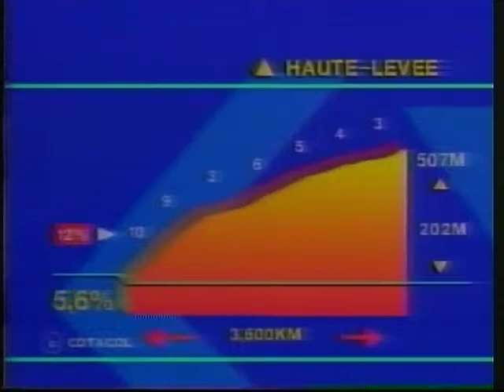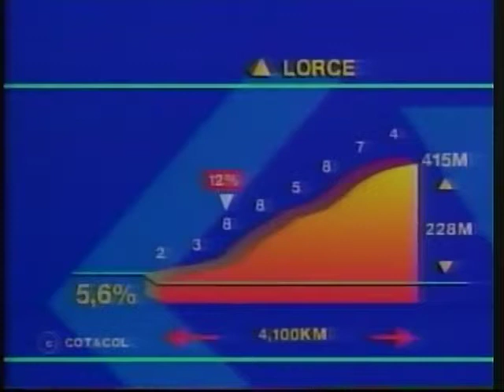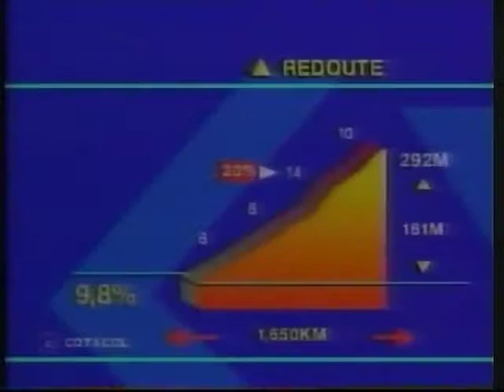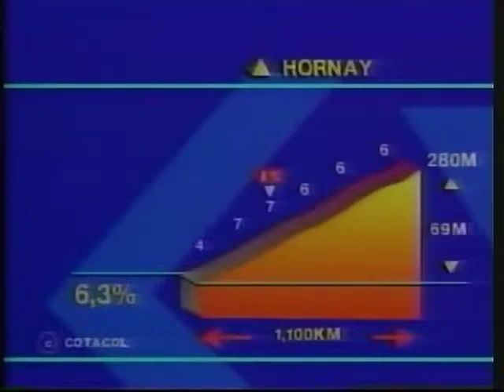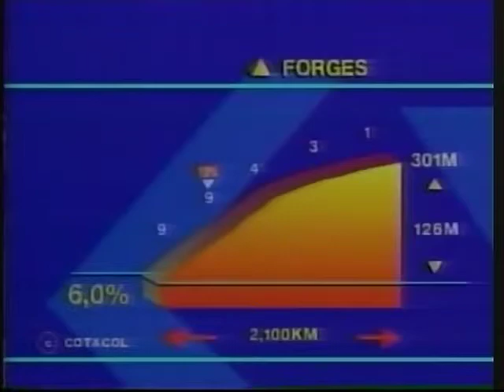Liege Bastogne Liege 1991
Luik Bastenaken Luik (77) Belgium.

267.00 km Sunday April 21st 1991

1.   Moreno Argentin (Ariostea) 7hr 15min 0sec 36.83 km/h
2.   Claude Criquielion (Lotto)
3.   Rolf Sørensen (Ariostea)
4.   Miguel Indurain (Banesto)
5.   Eric van Lancker (Panasonic) @ 10sec
6.   Raul Alcala (PDM)
7.   Marino Lejarreta (ONCE)
8.   Stephen Roche (TonTon Tapis)
9.   Edwig van Hooydonck (Buckler) @ 2min 30sec
10.  Dirk de Wolf (TonTon Tapis) @ 2min 36sec
11.  Laurent Jalabert (Toshiba)
12.  Benny van Brabant (SEFB)
13.  Nico Verhoeven (PDM)
14.  Carlo Bomans (Weinmann-Eddy Merckx)
15.  Phil Anderson (Motorola)
16.  Rolf Gölz (Ariostea)
17.  Gianni Bugno (Gatorade-Chateau d'Ax)
18.  Frans Maassen (Buckler)
19.  Uwe Ampler (Histor-Sigma)
20.  Maurizio Fondriest (Panasonic)
21.  Steven Rooks (Buckler)
22.  Gérard Rué (Helvetia)
23.  Charly Mottet (RMO)
24.  Sammie Moreels (Lotto)
25.  Atle Kvalsvoll (Z)
26.  Mauro Gianetti (Helvetia)
27.  Viatcheslav Ekimov (Panasonic)
28.  Daniel Beelen (SEFB)
29.  Stephen Hodge (ONCE)
30.  Miguel Angel Martinez (ONCE)
31.  Erik Breukink (PDM)
32.  Michel Dernies (Weinmann-Eddy Merckx)
33.  Eddy Bouwmans (Panasonic)
34.  Jean-Claude Bagot (Castorama) @ 4min 21sec
35.  Claudio Chiappucci (Carrera)
36.  Jan Siemons (TVM-Sanyo)
37.  Pedro Delgado (Banesto)
38.  Franco Ballerini (Del Tongo)
39.  Harry Lodge (Collstrop)
40.  Yvon Madiot (RMO)
41.  Inaki Gaston (Clas-Cajastur) @ 4min 25sec
42.  Johan Bruyneel (Lotto)
43.  Jean-Claude Leclercq (Helvetia)
44.  Rudy Verdonck (Weinmann-Eddy Merckx)
45.  Eric Caritoux (RMO)
46.  Martial Gayant (Toshiba)
47.  John Talen (PDM)
48.  Adri Van der Poel (Tulip Computers) @ 6min 28sec
49.  Laurent Pillon (TonTon Tapis)
50.  Dietmar Hauer (Tulip Computers)
51.  Bjarne Riis (Castorama)
52.  Mauro Ribeiro (RMO)
53.  Henri Abadie (Toshiba)
54.  Eric Vanderaerden (Buckler)
55.  Gilles Delion (Helvetia)
56.  Pello Ruiz Cabestany (Clas-Cajastur)
57.  Laurent Dufaux (Helvetia)
58.  Manuel Jorge Dominguez (Clas-Cajastur)
59.  Philippe Bouvatier (RMO) @ 7min 33sec
60.  Franco Chioccioli (Del Tongo) @ 12min 40sec
61.  Maximilian Sciandri (Carrera)
62.  Stephan Joho (Weinmann-Eddy Merckx) @ 13min 47sec
63.  Dag-Otto Lauritzen (Motorola)
64.  Andrei Tchmil (SEFB)
65.  Tony Rominger (Toshiba)
66.  Brian Holm Sorensen (Histor-Sigma)
67.  Felice Puttini (Carrera)
68.  Dominique Arnould (Castorama)
69.  Jan Wijnants (SEFB)
70.  Marc van Orsouw (Panasonic)
71.  Marek Kulas (La William-Saltos-Duvel)
72.  Pascal Richard (Helvetia)
73.  Jean-Marie Wampers (Panasonic)
74.  Paul Haghedooren (SEFB)
75.  Pedro Luis Diaz (ONCE)
76.  Luc Leblanc (Castorama)
77.  Maarten den Bakker (PDM)
78.  Martin Early (PDM)
79.  José Ramon Uriarte (Banesto)
80.  Javier Duch Ballestar (Clas-Cajastur)
81.  Alberto Volpi (Gatorade-Chateau d'Ax)
82.  Jesus Rodriguez (Banesto)
83.  Marco Giovannetti (Gatorade-Chateau d'Ax)
84.  Serge Baguet (lotto)
85.  Wim van Eynde (Lotto)
86.  Heinz Imboden (Helvetia)
87.  Martien Kokkelkoren (Buckler)
88.  Marino Alonso Monje (Banesto)
89.  Jim Van de Laer (Tulip Computers) @ 21min 27sec
90.  Eric de Clercq (La William-Saltos-Duvel)
91.  Kai Hundertmarck (Histor-Sigma)
92.  Kurt Huygens (Histor-Sigma)
93.  François Simon (Castorama)
94.  Benny Heylen (SEFB)
95.  Gerrit de Vries (Buckler)
96.  Atle Pedersen (TonTon Tapis)
97.  Corneille Daems (Collstrop)
98.  Alberto Elli (Ariostea)
99.  José Manuel Oliveira Boga (Clas-Cajastur)
100. Casimiro Moreda Garcia (Clas-Cajastur)
101. Dave Rayner (Buckler)
102. Peter Verbeken (Collstrop)
103. Harald Maier (PDM)
104. Frankie Andreu (Motorola)
105. Xavier Aldanondo Luzuriaga (ONCE)
106. Sergei Uslamin (TVM-Sanyo)
107. Jörg Müller (TVM-Sanyo)
108. Serge Demierre (Helvetia)
109. Luc Roosen (Tulip Computers)
110. Frank Van den Abeele (Lotto)
111. José Luis Santamaria Gonzalez (Banesto)
112. Vassil Jdanov (TVM-Sanyo)
113. Patrick Robeet (Buckler)
114. Vicente Prado Huergo (Clas-Cajastur)
115. Fabio Roscioli (Del Tongo)

196 starters - 115 classified finishers.